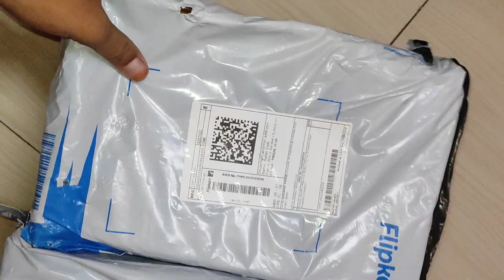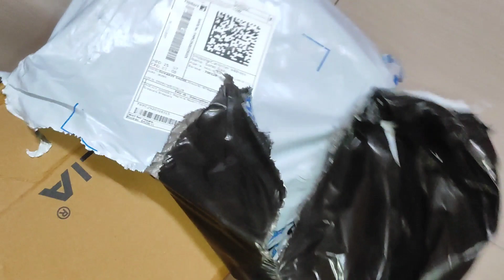Flipkart se 2 mangaya unboxing ke liye😌.